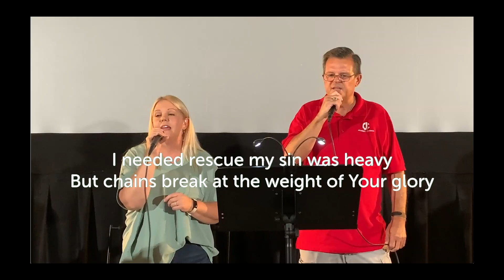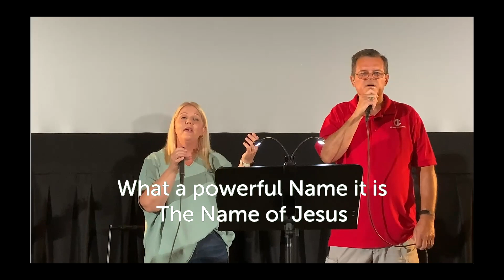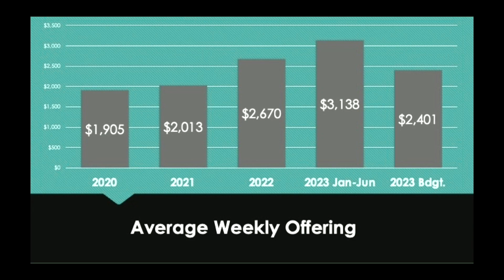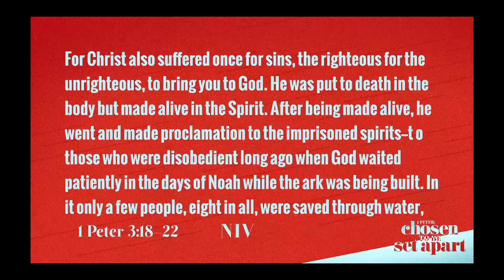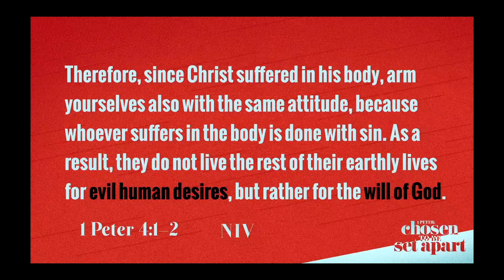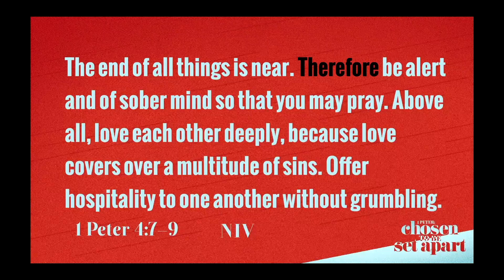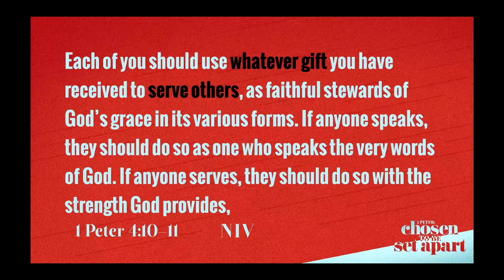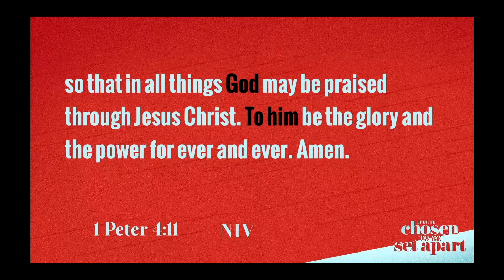July 23, 2023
Thank you for joining us for worship!

Glorious Day by Jason Ingram; Jonathan Smith; Kristian Stanfill; Sean Curran, 2017 Kristian Stanfill Publishing Designee (Admin. by Capitol CMG Publishing); sixsteps Music (Admin. by Capitol CMG Publishing); sixsteps Songs (Admin. by Capitol CMG Publishing); Sounds Of Jericho (Admin. by Capitol CMG Publishing); Worship Together Music (Admin. by Capitol CMG Publishing); worshiptogether.com songs (Admin. by Capitol CMG Publishing); Fellow Ships Music (Admin. by Essential Music Publishing LLC); Hickory Bill Doc (Admin. by Essential Music Publishing LLC); So Essential Tunes (Admin. by Essential Music Publishing LLC)

What A Beautiful Name by Ben Fielding; Brooke Ligertwood, 2016 Hillsong Music Publishing Australia (Admin. by Capitol CMG Publishing)

You Are My All In All by Dennis Jernigan, 1991 Shepherd's Heart Music, Inc. (Admin. by PraiseCharts Publishing, Inc.)

Backing track “Stargazing" by Adam Griffith

Video adapted from Freebridge video “What if the church?”

We do not intend to infringe copyright and do not intend to profit from this.